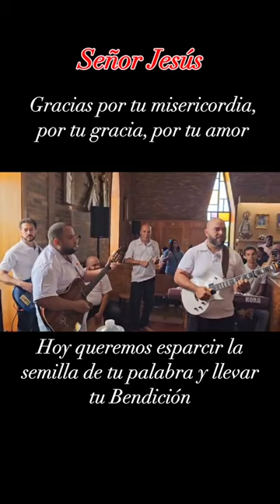Union Divina. Mira Lo Que Hizo En Mi.....